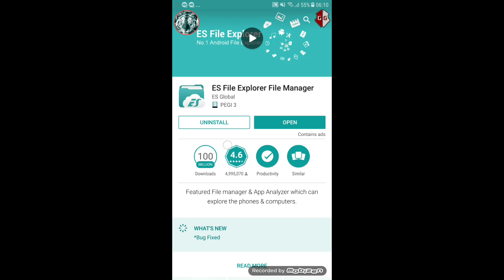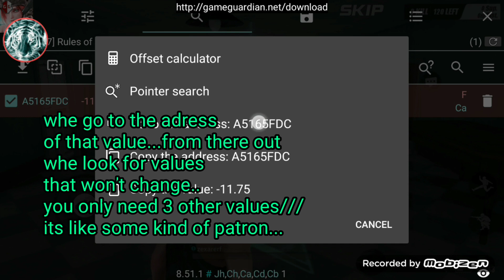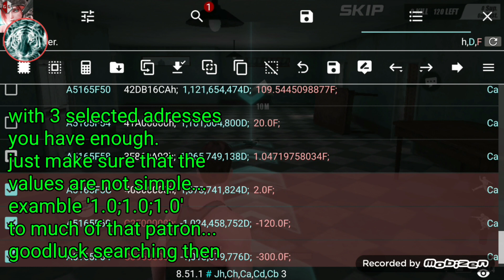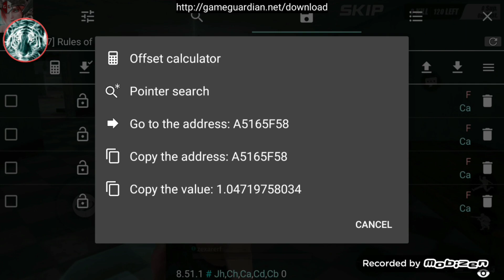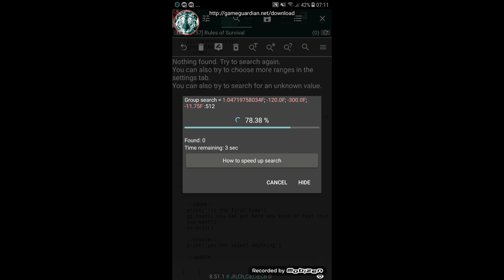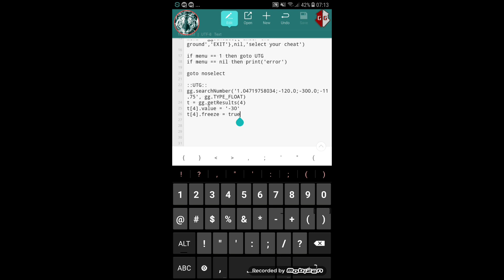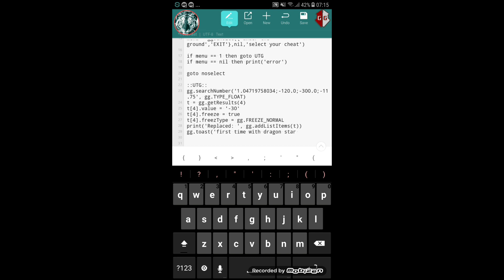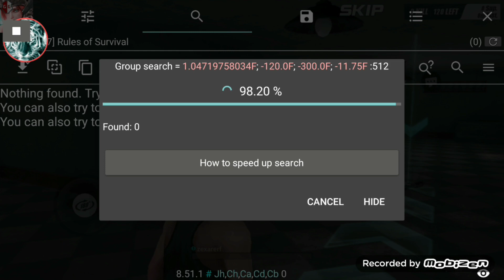Tutorial: Tutorial: how to make script menu| for GameGuardian PART 2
Any quistions